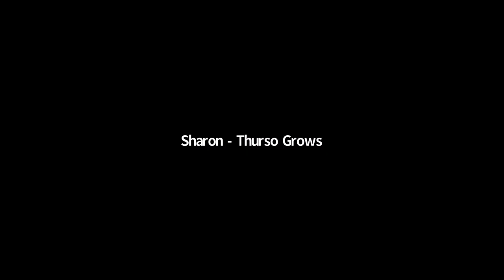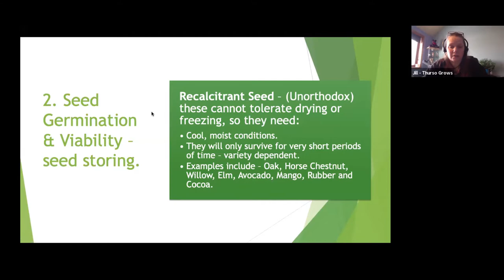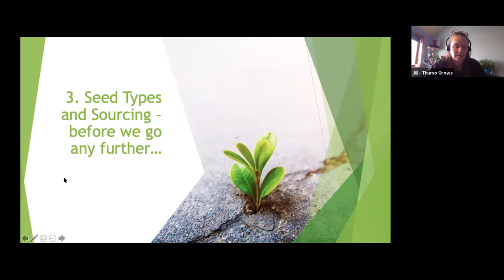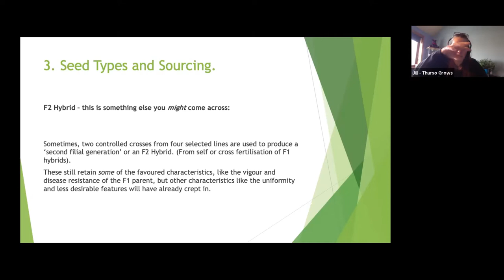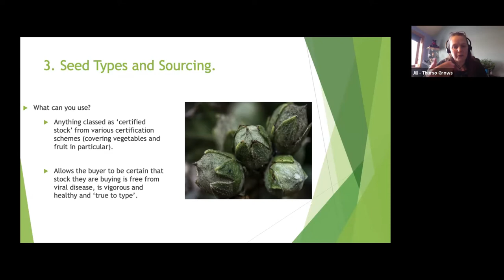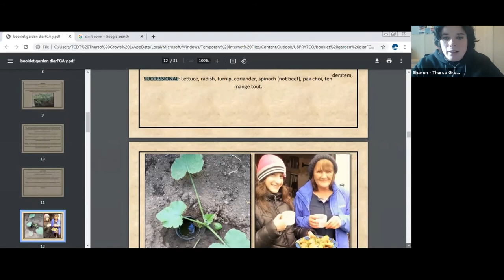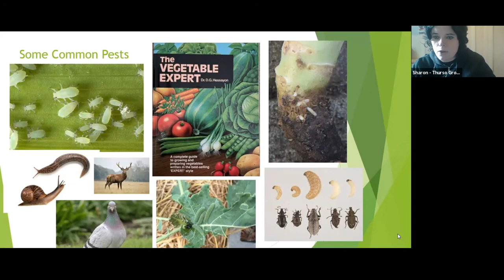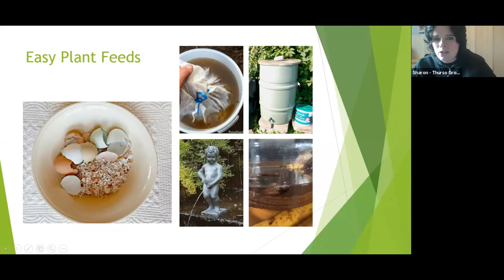Get Into Growing - Seeds & Plant Sourcing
The final session of our 4 week Get into Growing workshop with Thurso Grows. Jill and Sharon talk about seed sourcing and other vital information to get your garden started.